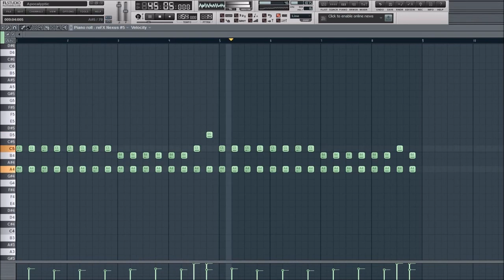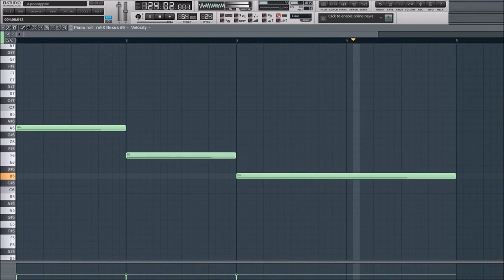Epic Piano Hip Hop Beat Rap Instrumental 2015 (FREE BEATS)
Epic Piano Hip Hop Beat Rap Instrumental 2015 FREE BEATS By TRIPLE-B PROD. All FREE RAP BEATS For Non-Commercial Use Only!
NOTE: Don´t forget to credit TRIPLE-B PROD. | BLACKBIRD BEATS if using this rap instrumental !
Need support? We invite beats and any type of hip hop and rap instrumental by other artists and musicians to our channel to help each other reaching a wider audience! Send us your beats by using this form